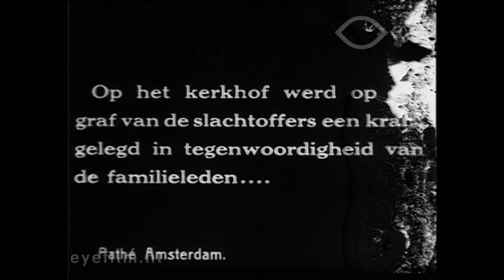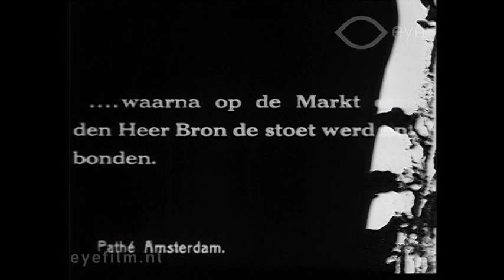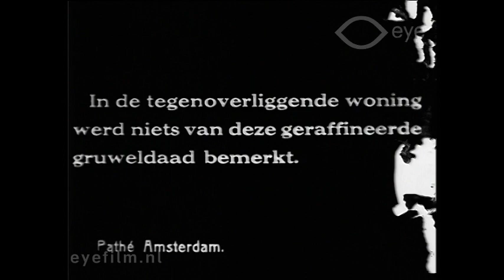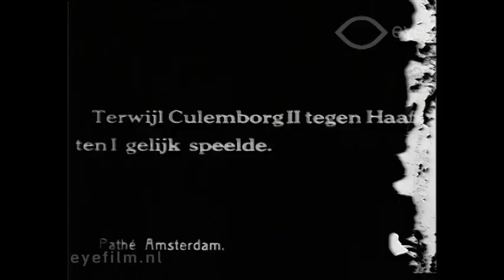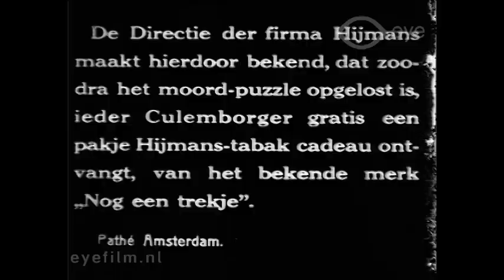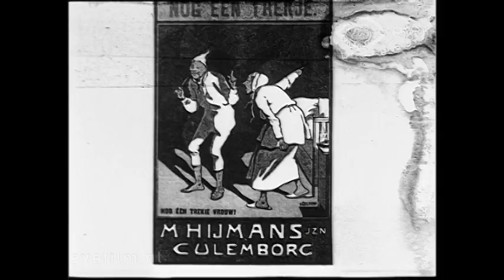Culemborg journaal (1924)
Regie: onbekend | Productieland: Nederland | Jaar: 1924 | Productiemaatschappij: Kinematograaf Pathé Frères (Nederland) | FLM13800 | Film uit de collectie van Eye (Amsterdam)

1. Demonstratietocht naar begraafplaats gericht tegen de hoofdcommissaris van politie dhr. Blok vanwege slecht politieonderzoek in de zaak van de roofmoord op Thomas en Gerrigje. Betoging op de markt. Mensen lopen naar de camera en kijken nieuwsgierig toe. Opnamen van het huis waar de roofmoord gepleegd is.
2. a. Voetbalwedstrijd: Vriendenschaar-Sparta 1-0.
2. b. Culemborg II tegen Haaften I. Gelijkspel. Alle elftallen poseren voor de camera en opnames van de mensen langs de lijn.
3. Reclame voor Hijmans Tabak.
Opnames van bestelwagens van Hijmans Tabak, met mannen in het wit en een pijp (de 'oldsmokers') op de motorkap van de rijdende bestelwagens. Naar aanleiding van de roofmoord maakt de directie bekend dat zodra deze moord is opgelost iedere Culemborger een gratis pakje Hijmans tabak 'Nog een trekje' ontvangt. Ook de dames komen hiervoor in aanmerking.